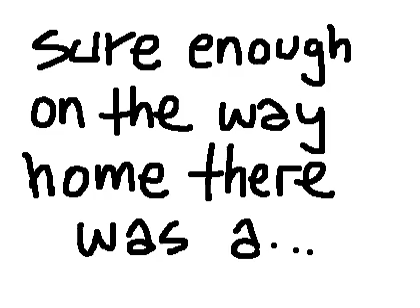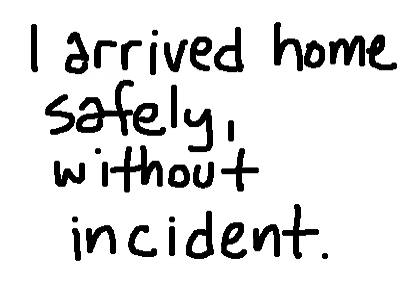Just take a cab